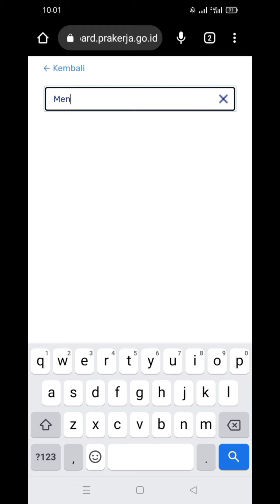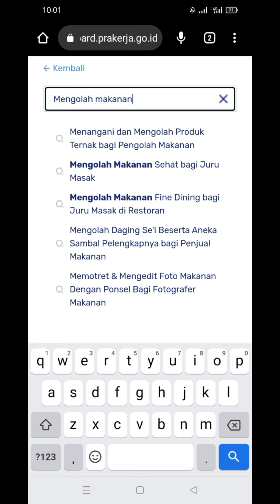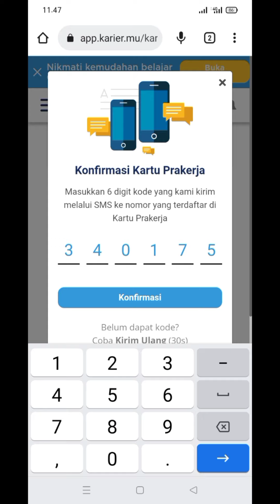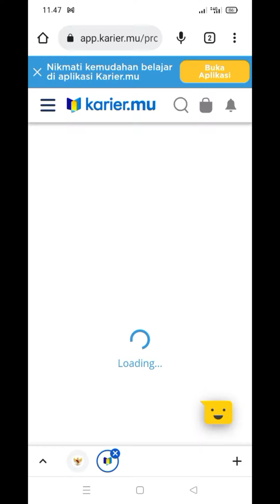cara beli pelatihan kartu prakerja terbaru 2022 gelombang 28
halo guys apa kabar semoga kalian masih dalam keadaan sehat amin.
ok di video kali ini saya akan berbagi tips bagaimana cara beli pelatihan kartu prakerja khusus nya buat kalian yang baru lolos gelombang 28.jadi simak saja videonya sampai selesai semoga bisa membantu dan juga bisa bermanfaat..amin..
enjoyyyy..